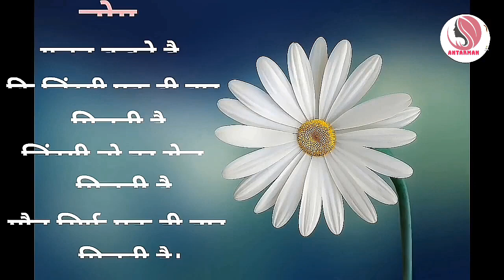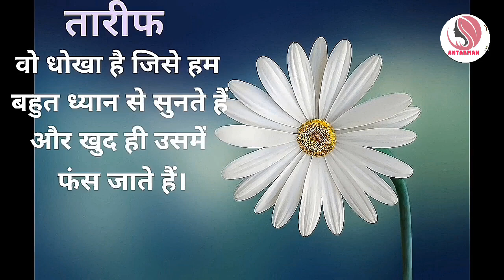Powerful motivational speech hindi video|| रिश्ते...... जीवन की अनमोल संपत्ति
Powerful motivational speech hindi video||रिश्ते. जीवन की अनमोल संपत्ति|| Subscribe antarman to get more videos like this in future antarmanmotivation motivationalspeech motivatinalvideo motivationalthoughts motivation hindimotivationalvideo hindimotivationalspeech This channel is about motivational speech and energetic quotes to motivate you to work hard in life and face all the challenges. Student will also get study tips and inspiration in my videos. Change your life with best motivation and fill your life with positivity. Thankyou💐💐💐💐💐💐💐